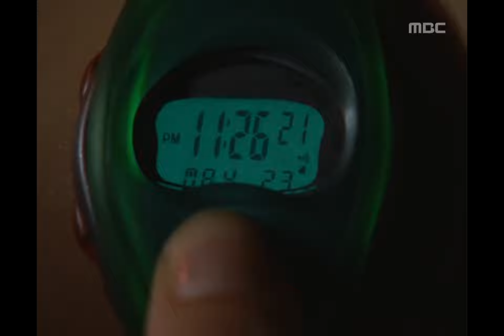New Nonstop, 236회, EP236, #03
정동진 가는 마지막 비상구